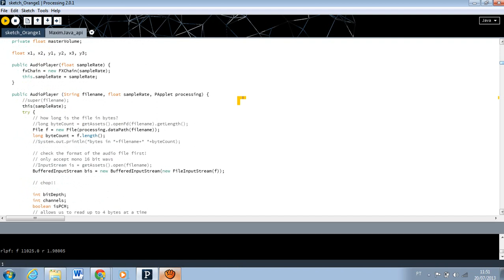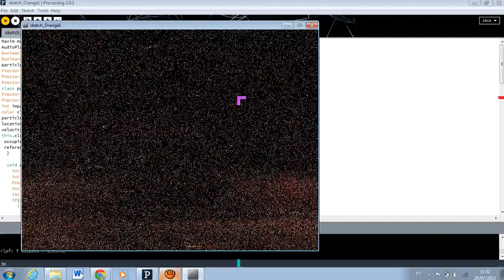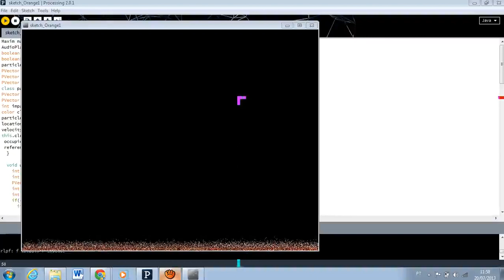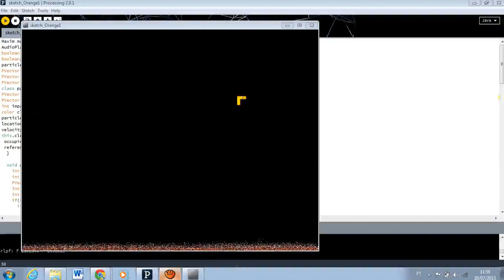Orange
Orange by Bruna Soares

COURSERA - Creative Programme: for Digital Media & Mobile Apps
Professors: Marco Gillies, Matthew Yee-King, Mick Grierson